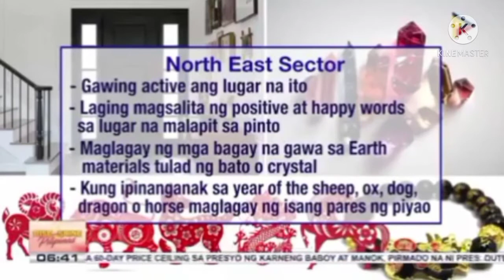PANG PA SWERTE TIPS NGAYON 2021 SA ATING MGA PINTUAN ALAMIN SA VIDEO NA ITO